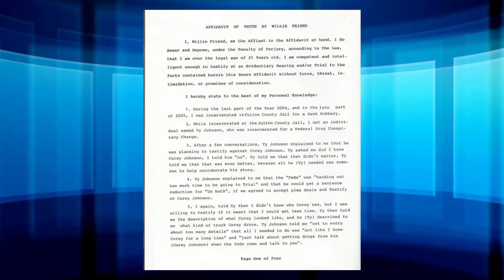Help Bring Corey Home: Fighting Injustice Together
Join us in the fight for justice and help bring Corey Johnson home where he rightfully belongs. Corey's story is a harrowing tale of injustice, as he serves a life sentence for a crime he didn't commit, all because of a fabricated accusation by Chicago Special Agent Larsen.

Despite recent revelations and a sworn affidavit exposing the coercion and deceit behind Corey's wrongful conviction, the court has turned a blind eye, leaving Corey to face a lifetime behind bars. But we refuse to accept this injustice.

We're rallying together to raise funds for a dedicated legal team to challenge Corey's conviction and ensure that the truth prevails. Your donation is more than just a contribution; it's a lifeline for Corey, offering him a chance to rewrite his future.